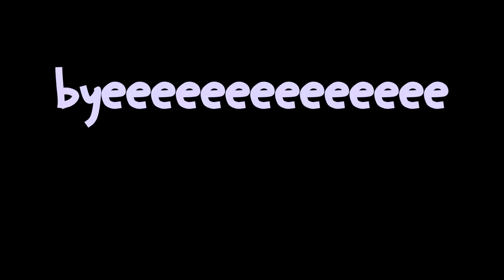keyboard and mouse sounds ASMR | hypixel bedwars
i got a new keyboard recently and wanted to do one of the almighty keyboard and mouse sounds videos!!! i hope you enjoy the ASMR! leave a like if you do and subscribe if you are new!!!

keyboard: redragon k556 devarjas
mouse: razer deathadder
info:
pack- pastellic v2 purple pack, short swords edited by me